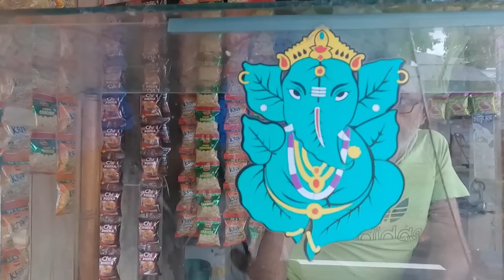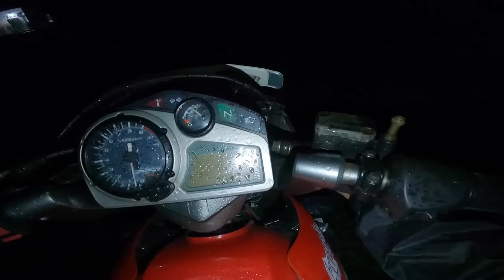Tʜʀᴏᴜɢʜ ᴛʜᴇ ᴅᴀʀᴋ Pᴀsᴛ Oғ Tʀɪᴘᴜʀᴀ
1st part of this video is about the narration of Past activities going on in Tripura after independence , how militant groups were operating in Tripura ,how government came over them and how tribals became minority in their own motherland.
While the 2nd part is about my personal experience of traveling in this beautiful state of northeast India ,how I cross the state border of Tripura to Mizoram in heavy rain .

Sleeping bag

Cooking set

1. Agartala  city
2.hitchhiking in Tripura
3.landslide in Tripura
4. Dangerous roads of Tripura
5. Camping in Tripura

My Gadgets

Editing laptop - Mac air

national liberation front of Tripura